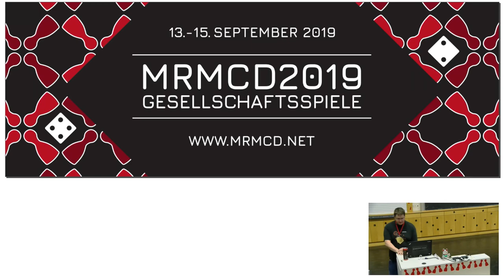MRMCD2019 Los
Ziehen Sie im Vorübergehen DM 4.000,– ein.

Team MRMCD